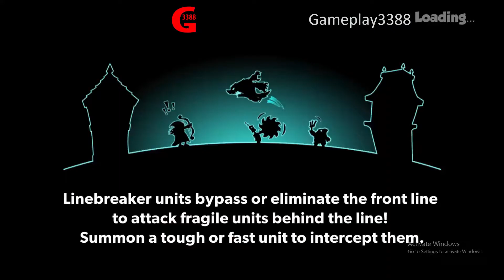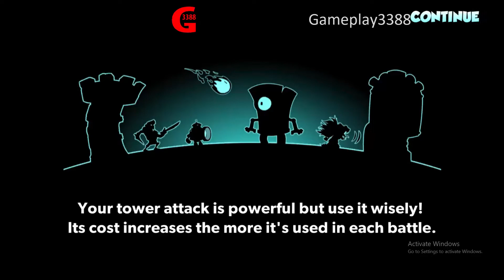Tower Conquest - Android Gameplay Walkthrough Part 26 (ios, Android) - Gameplay3388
I'm Gameplay3388(G3388)! Please Rate, Share and Comment too, really want to entertain all of you, so tell me what you want!